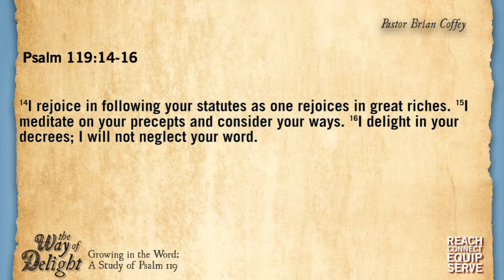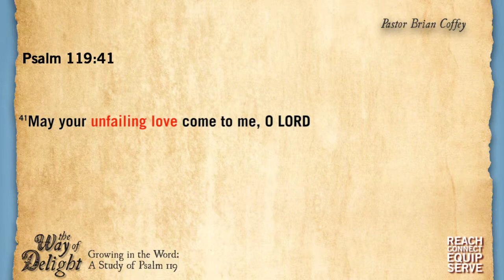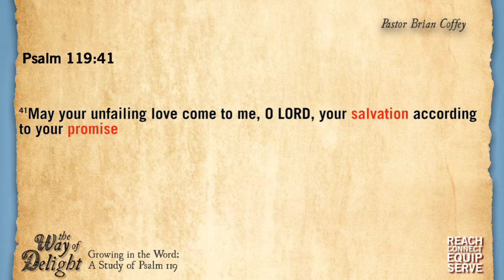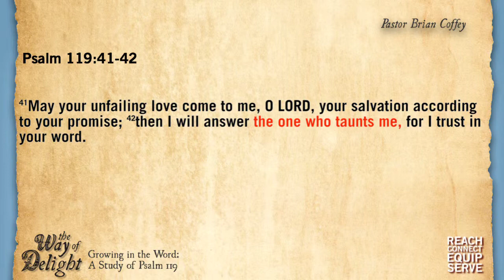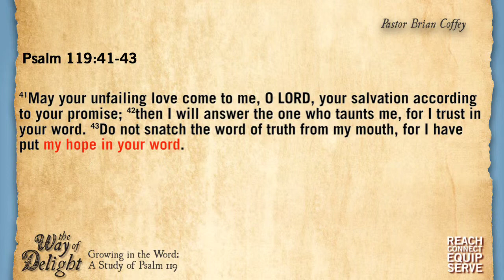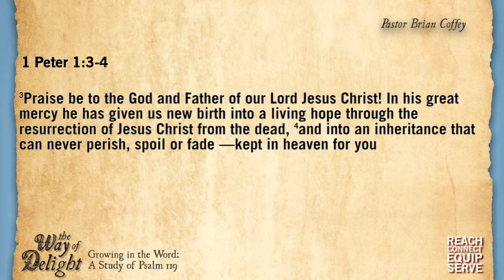2/2/14 - The Way of Delight: The Way of Salvation